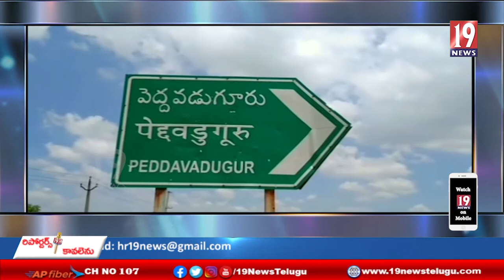పెద్దవడుగూరు మండలం లో తొమ్మిది మంది కాళికాదేవి ఇరుముడి- అనంతపురం జిల్లా